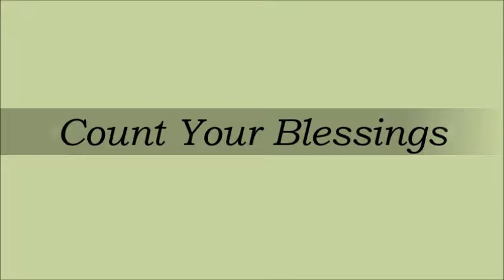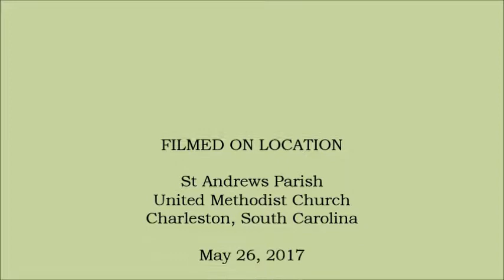Count Your Blessings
Arrangement by Abby Phillips